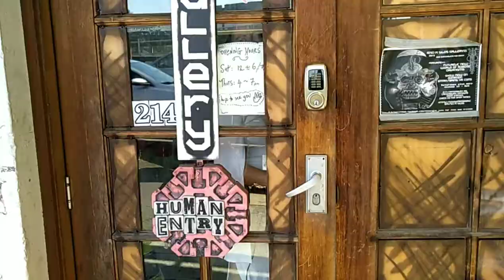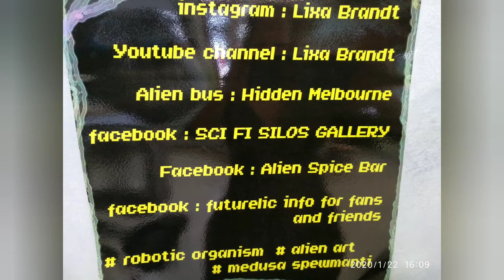Futurelic Bounty Hunter Alien FLY searches for the organisms Creator to be continued..... ..2020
Futurelic Bounty HunterFLY visits Sci Fi Silos where Futurelic organisms are created, 4.5 minutes  , video by Izzy Brown, costumes and organisms by Lixa Brandt,  Bounty Hunter by Porro Bibi. and reptile secretary by Bassi Brown,

Audio borrowed from First "Suck Puck Recordz" tape relise by Glitchtrip
EP called "GLITCH APOCALYPSE"